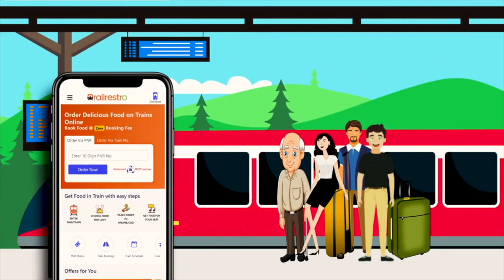"बंदूक से धुएं की जगह गोली निकालने वाले" SP MLA की Yogi ने निकली हेकड़ी !